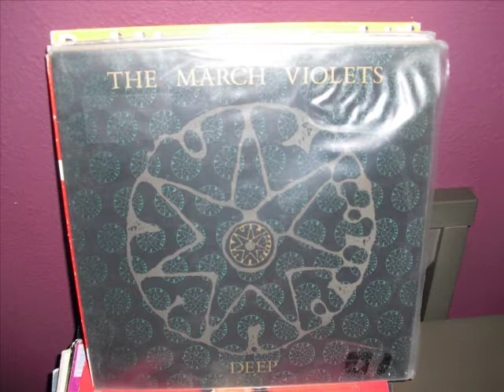The March Violets-Deep